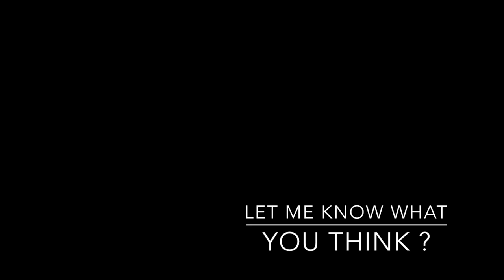MAKEUP COLLABS BY POC ! DO THEY WORK FOR POC ? | Karen Harris Makeup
Hi, in today's video i will be talking about a trend i've noticed in the makeup community. i've seen a few collabs with POC but i feel like many of the products launched don't actually work with medium/tan and deep skin tones even though the person creating them has a deeper skin tone. have you guys noticed this ? and if so what are your thoughts?? leave a comment below. I'm so curious to hear your thoughts.THANK YOU for stopping by my YOUTUBE Channel. Stay awhile and checkout a few videos.

- - Outfit Details - -
Top - WHO WHAT WEAR
Necklace - ANTHROPOLOGIE
Earrings - SUGARFIX

- - Makeup Details - -
Foundation - ESTEE LAUDER DOUBLE WEAR MAX COVER
Eyeshadow - ABH SOFT GLAM
Lipstick - LOLITA KVD

1. How old are you ? 29
2. Where are you from ? Sri Lanka
3. Where do you live ? Fargo ND
4. Shade reference ?

Tripod - AmazonBasics 60-Inch Lightweight Tripod
Lights - LimoStudio Photo Video Studio 2400 Watt Softbox